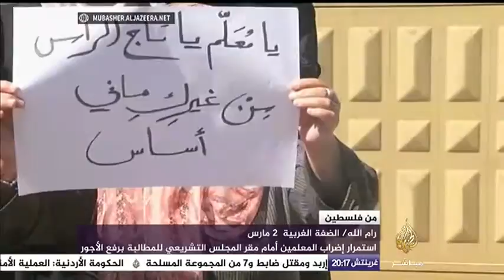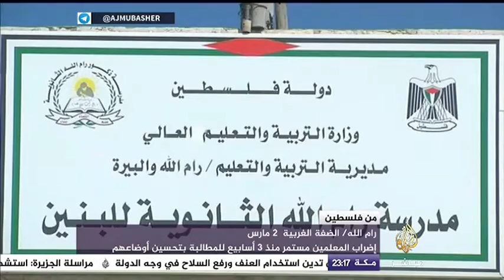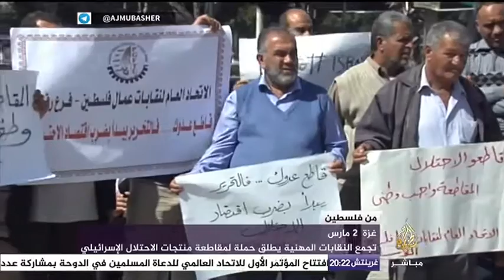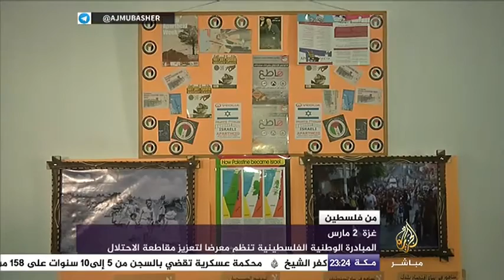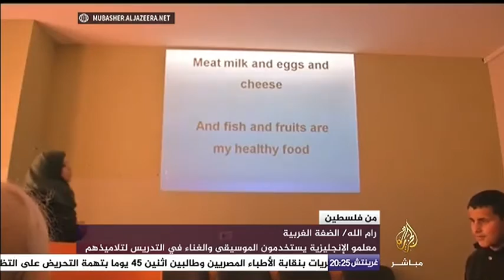من فلسطين .. مشادات بين عائلة دوابشة الفلسطينية وقوات الاحتلال الإسرائيلي